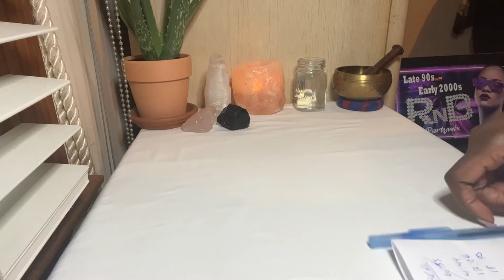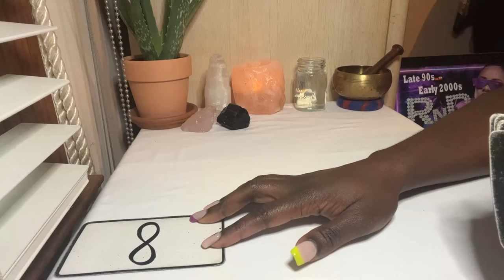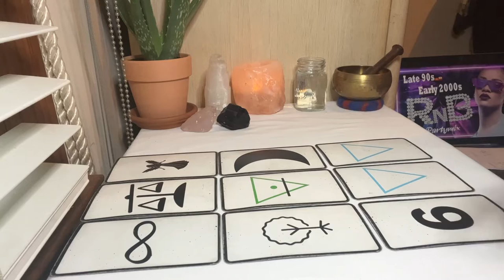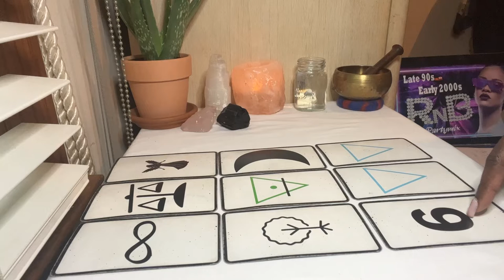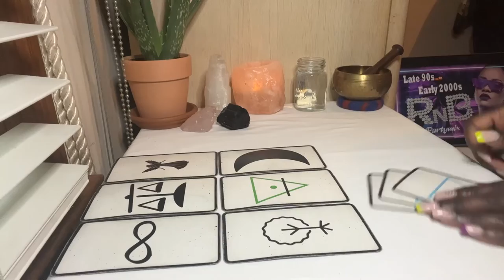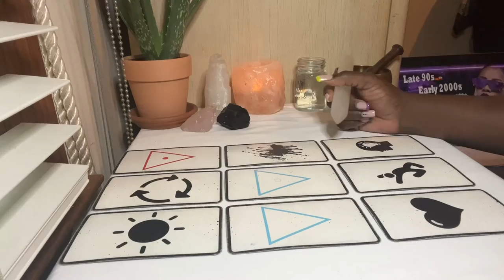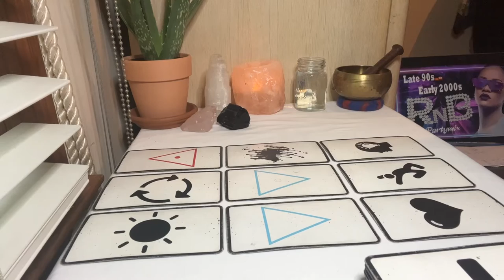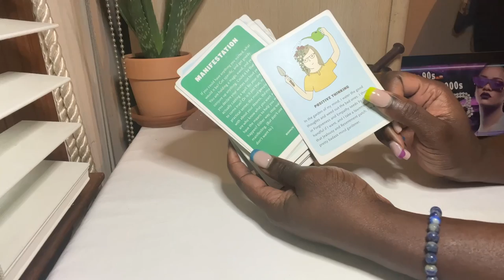Leo ♌️: On To The Next ➡️ Oh Yeah …You’re Next…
💕Timestamps💕

Intuitive Messages: 00:52
Divine Feminine: 3:15
Divine Masculine: 11:28
Random Messages: 16:45

Hᴇʏ 👋 Hᴇᴀʟɪɴɢ Hᴏᴍɪᴇs...

👉🌻🌻HEALING HOMIES… Iғ Yᴏᴜ Aʀᴇ Iɴ Nᴇᴇᴅ ᴏғ ɪɴsɪɢʜᴛ ᴀɴᴅ/ᴏʀ sᴘɪʀɪᴛᴜᴀʟ ɢᴜɪᴅᴀɴᴄᴇ... I Aᴍ Nᴏᴡ Oᴘᴇɴ  Fᴏʀ Rᴇᴀᴅɪɴgs🌻🌻👈

Hᴏɴᴇsᴛ Tᴀʟᴋ + Tᴀʀᴏᴛ Sᴇssɪᴏɴ $50.00
Self | Love | Career | Family + Friends | Future
(Free Distant Reiki Included for 1st time clients)

DM:  @TʜᴇHᴏɴᴇsᴛHᴏᴍʀɢɪʀʟ

Aśe Aśe Aśe

Aquarius ♒️ ☀️ Scorpio ♏️ 🌙 Taurus ♉️ 🌅

I’m an intuitive reader, speaker and reiki healer💕